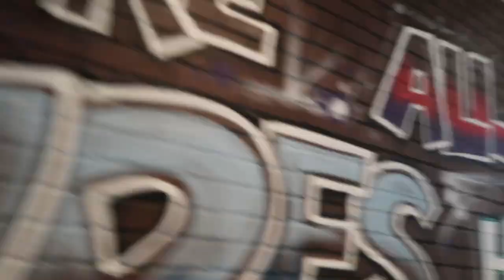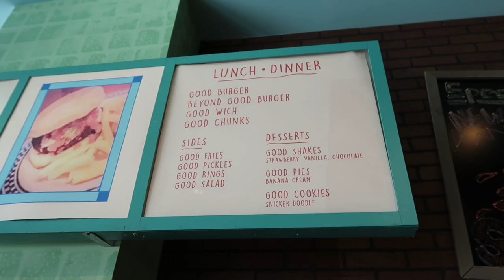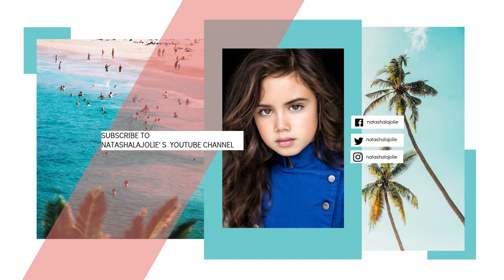GOOD BURGER POP-UP, want to find out if is it really the home of the Good Burger?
If you know me, you know that I am a big fan of the show AllThat (nickelodeon), so I was so thrilled when I found out that there is a pop-up restaurant in Los Angeles, where you can try the famous "GoodBurger", "Good Fries" and "Good Shake"...Watch this video to find out whether I like it or not!

💋's - Natasha